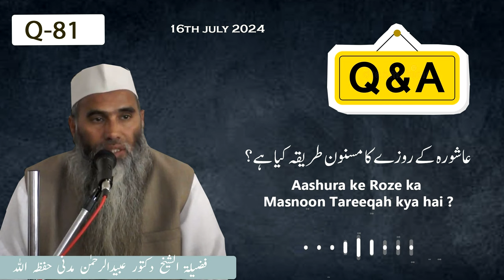Q-81 || Aashura ke Roze Ka masnoon Tareeqah kya hai ? || Dr. UbaidurRahman Madni Hafizahullah